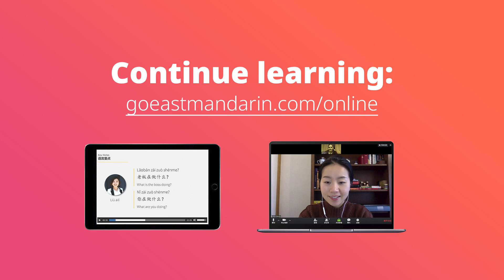Beyond Class: To clean someone's ass (Gěi biérén cā pìgu) 给别人擦屁股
Michael congratulates Ellie, but not for a reason you'd expect.

Today's Beyond Class is about Gěi biérén cā pìgu (给别人擦屁股): to clean someone's ass.